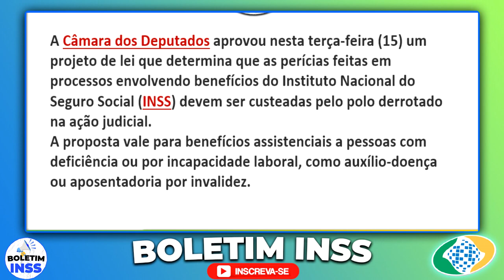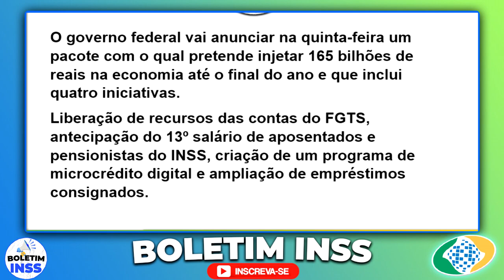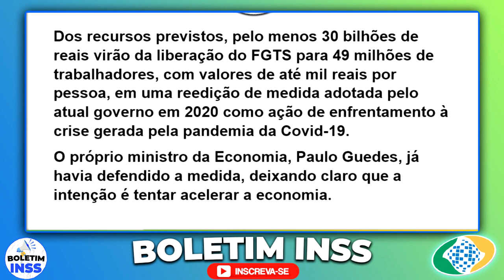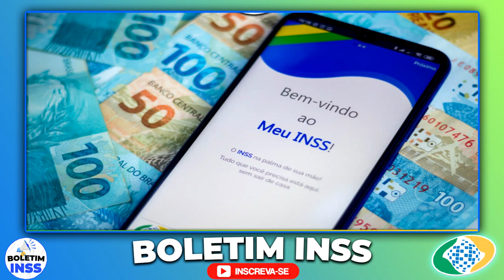SAIUUU A DATA: 14º Salário DO INSS LIBERADO ESSE MÊS? + 13º e MARGEM 5% - VEJA VALORES OFICIAIS!!!